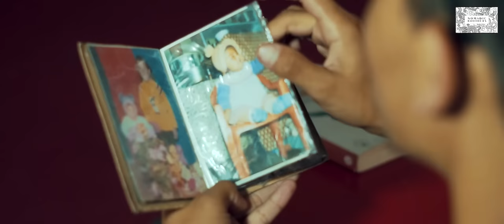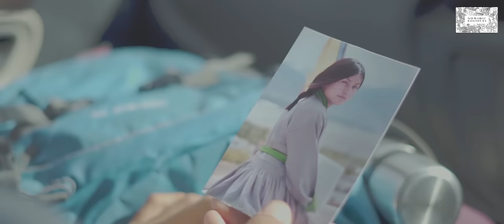SEMBA SHORSONG|| MURUP NAMGYAL || ft.KESANG WANGMO ||FULL MUSIC VIDEO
Hello everyone !
How are you all? I hope you all are good and well .

So, finally wait is over . I m Presenting Full video song of "SEMBA SHORSONG" I hope you all will love it , keep sharing the same love, blessings & support.

 I m really thankful for your awesome responses to my all song. Here I am with another.

Enjoy the music video and share your review in comment section.

Murup Namgyal

Credits:
Vocal: Murup Namgyal
Featuring: keasang wangmo
Lyrics: gyen thinly nubra
Composed by: Rigzin gurmet (kalon)
Video & editing : Nomadic brother
                         : Video: Stanzin Thardus & Stanzin Dolma
Clothing partner: Himalayan chasgos

I want to pay my heartfelt thanks to team Nomadic Brother's for making this beautiful video and the story .it was not possible without you team❤️.

Note:
Uploading on other channels is strictly prohibited.